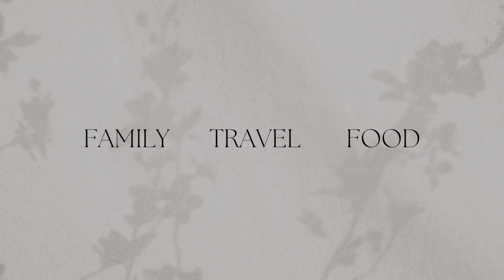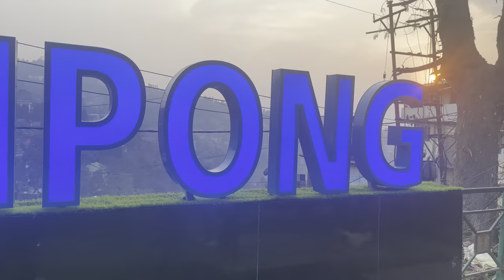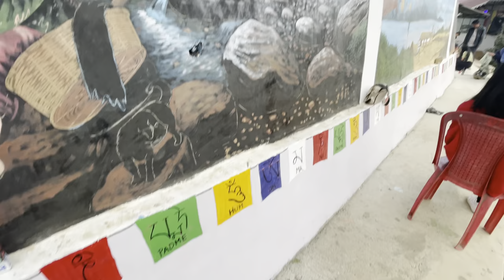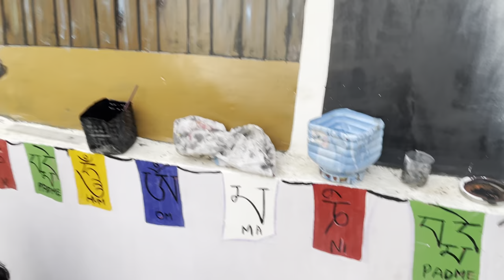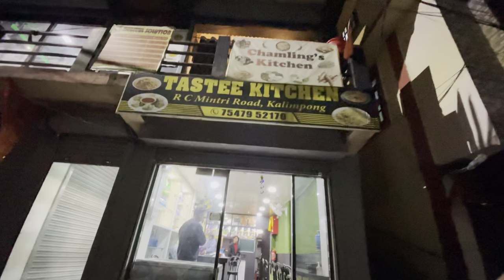KALIMPONG KO INDUSTRIAL PARK DAMMI VAYESA!! HAD FUN 🤩!!